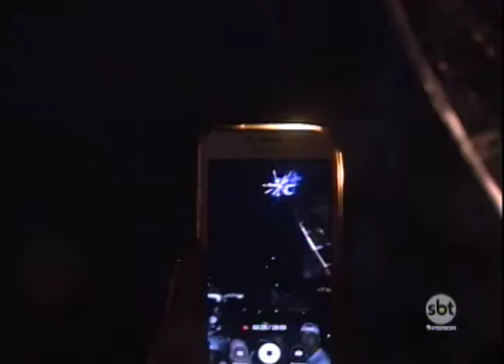Chegada de 2018 reúne milhares de pessoas em Olímpia